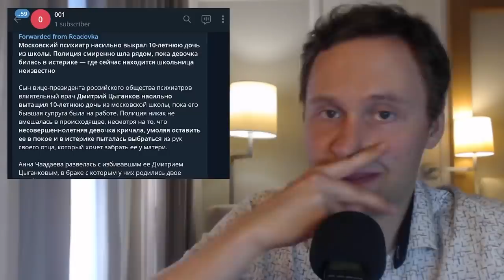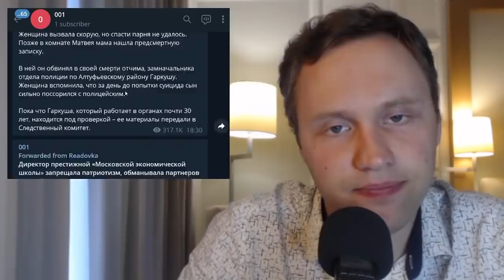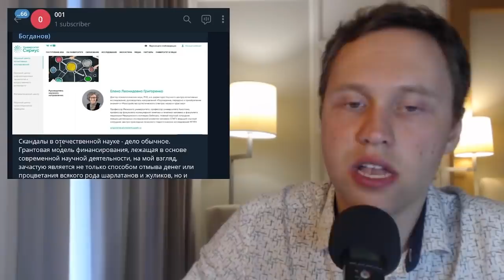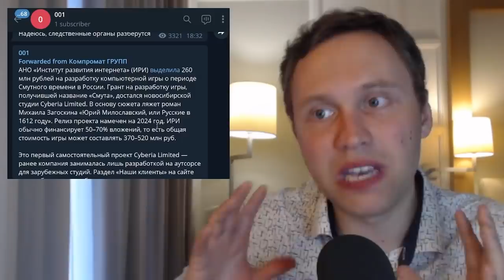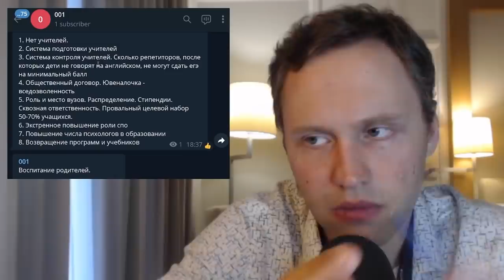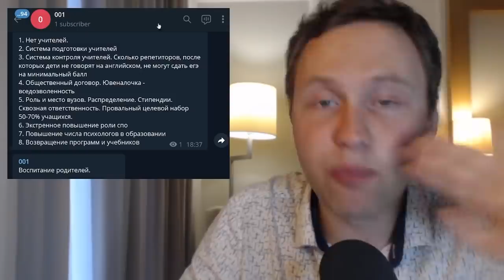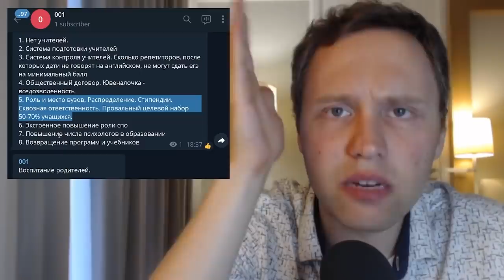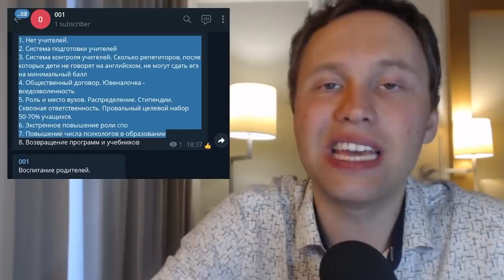Сyuцид вместо ЕГЭ, крах плана Путина в Сириусе и реальное спасение образования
Настоящей трагедией оборачивается ЕГЭ для современных школьников. Колоссальные стрессы, неопределённость, нервотрёпка - мало кто проходит это время без потерь. Две крайности - ювенальная юстиция и вседозволенность неадекватных родителей. Для реального возрождения и развития системы образования в России предстоит реализовать целый комплекс взаимосвязанных программ строительства практически с нуля общефедеральных систем психологической, методической, юридической поддержки, системы подготовки учителей и психологов нового типа

-- BTC 1N9Ajm93LCevn5JdEttocGLrz7HKG6JY3x